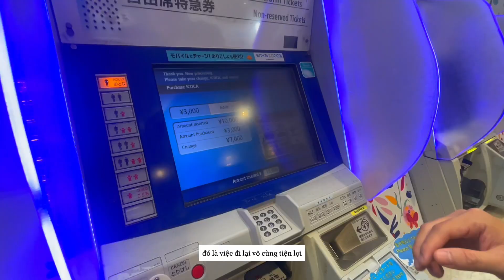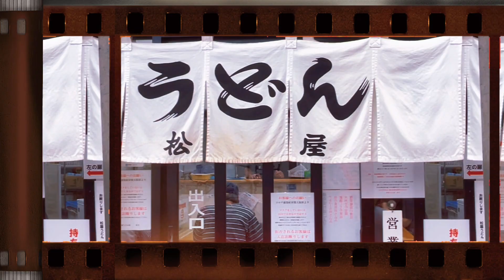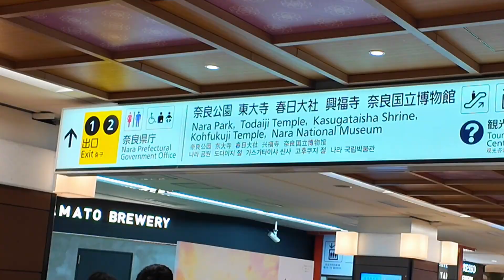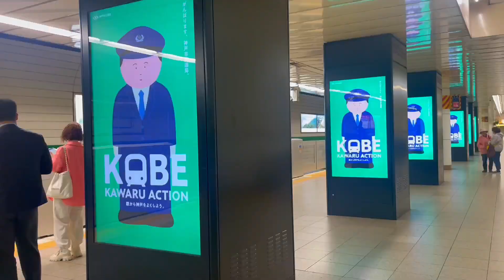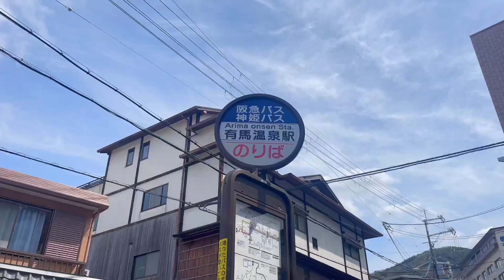7 Ngày ở Nhật Bản - Ngắm hoa anh đào & Khám phá Osaka Kyoto Nara Kobe | Hannah Hoang Travel vlog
Love,
Hannah Hoang
✪ FOLLOW Hannah Hoang:
© Copyright by Hannah Hoang ☞ Do-not reup!